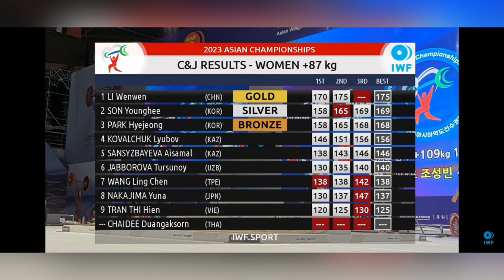штангист Ковальчук Л и Сансызбаева А вк+87кг толчок Выступление на Чемпионате Азии, Корея 13.05.23г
Я пенсинер, мне 76 лет. Прямые эфиры и записи с турниров по тяжёлой атлетике я веду с целью популиризаци и активного продвижения этого вида спорта в широкие массы, поскольку средства массовой информации, телевидение, в часности "КазСпорт" абсолютно не заинтерисованы в показе не то чтобы республиканские турниры но и чемпионаты Мира, Азии. Хотя в копилку  страны львиную долю  медалей всех достойнств с чемпитнатов Азии, Мира и Олимписких игр приносят именно тяжелоатлеты и именно в их честь поднимают наш государственный флаг, играют гимн республики.
                     Но прямые эфиры, записи требуют не только временные, интелектуальные, физические затраты и усилия, но и финансовые затраты, поскольку приходится выезжать в города, где проходят соревнования. Поэтому прошу Вас поддержать меня финансово. Любая сумма приветствуется. Средства можете переводить на мою карточку:

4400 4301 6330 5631 Kaspi Gold  или
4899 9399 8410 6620 BCC.KZ

С Уважением Болаткан Егалиев.